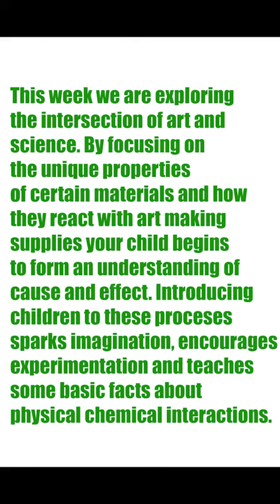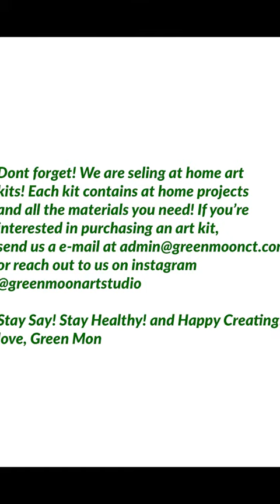Oil and Watercolor